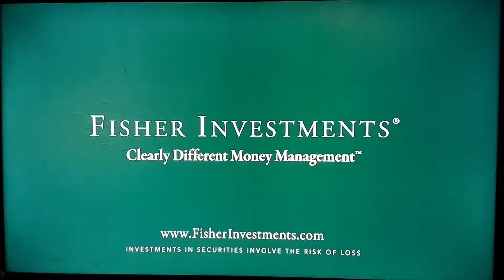Fisher Investments ad